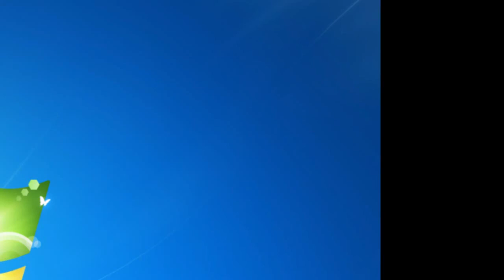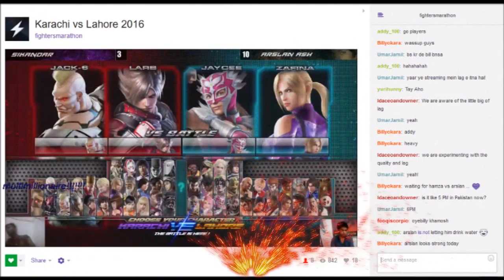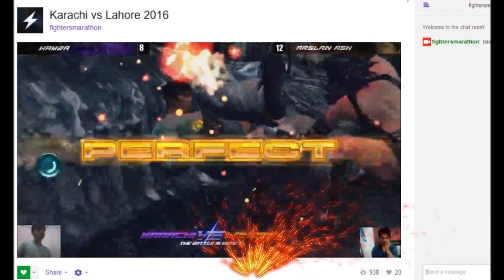Karachi vs. Lahore 2016 Day 4 TTT2 GRAND FINALS: Hamza (KHI) vs. Arslan Ash (LHE)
**You do not have permission to upload this to your own YouTube Channel. Violators will be reported to YouTube!**

The Grand Finale between these two the final FT20 winner takes all..Karachi or Lahore! See who takes the GOLD!

I can guarantee you that these two "Will meet again".